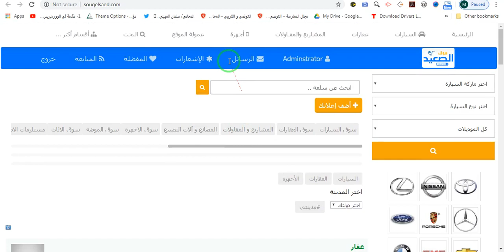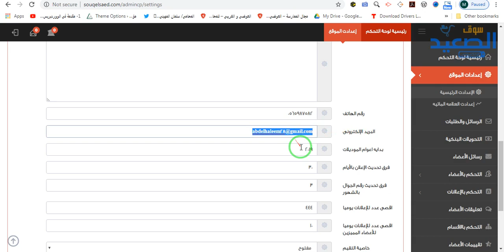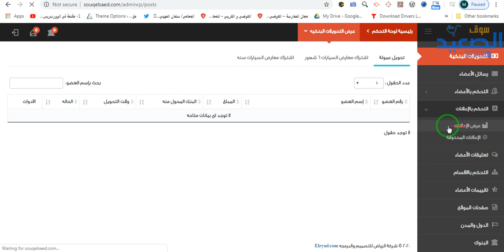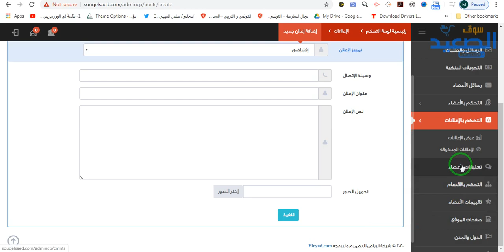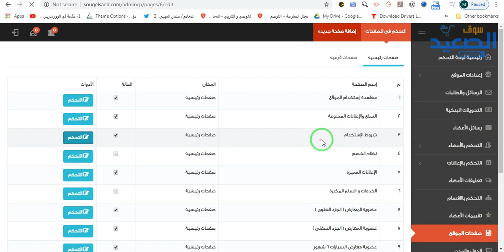شرح لوحة التحكم الخاصة بــ موقع سوق الصعيد